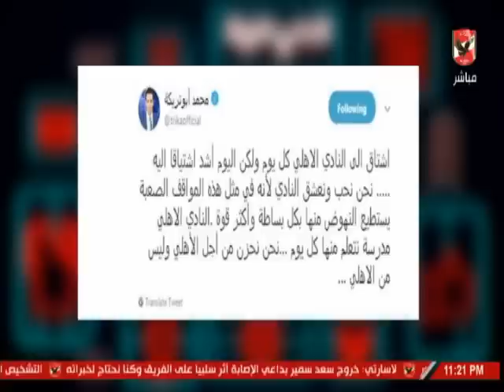عمر ربيع ياسين يستعرض رسالة " محمد ابو تريكه " لجماهير الاهلى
التردد: 12341 أفقي.
القمر: نايل سات.
معامل الخطأ: 5/6.
معدل الترميز: 27500